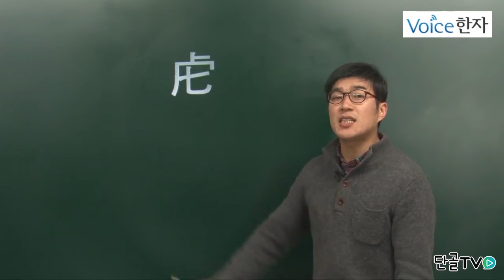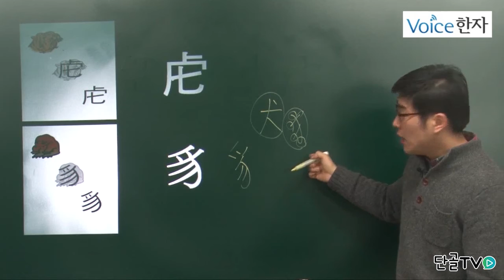[보이스한자] 범 호, 벌레 치 자에대해서 알아보자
한자,한자인강,한자공부,한자배우기,한자시험,한자강의,한문,보이스한자,단골티비,단골tv